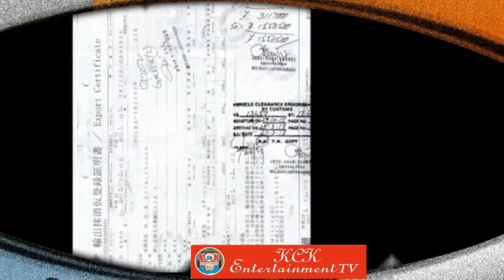Ek Mar Jani Da Dupatta Kise De Saiyo Peri Rulya...Firdous Classic